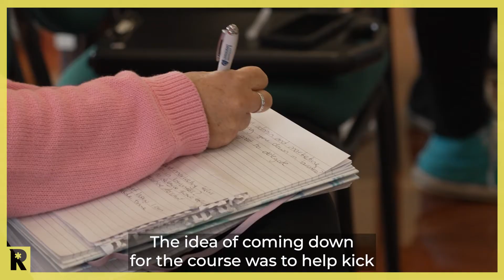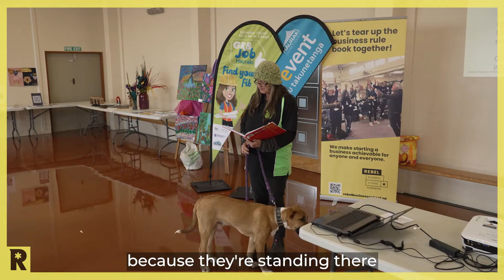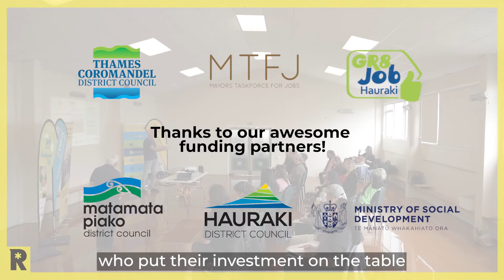Eastern Waikato Rebel Business School 2022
This video shows highlights from 10-days of Rebel Business School in Paeroa, Eastern Waikato. The event ran from 22nd August - 2nd September 2022. It ran as a 10-day in-person course at Paeroa & District War Memorial Hall, 144 Normanby Rd, Paeroa, 3600. We are very grateful to the funding partners Mayors Task Force for Jobs (MTFJ), Hauraki District council, Thames-Coromandel District Council, Matamata-Piako district Council, Gr8 Jobs Hauraki and the Ministry of Social Development who enabled our attendees to to come for FREE.